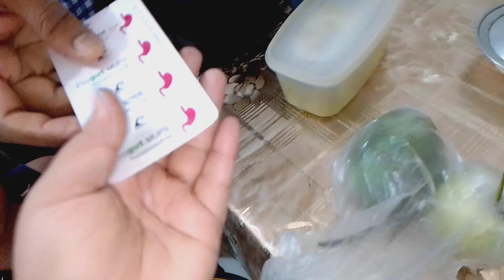🛋️This sofa has changed the beauty of our room |এই সোফা আমাদের ঘরের সৌন্দর্য পাল্টে দিয়েছে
প্রিয়াঙ্কা ইউসুফ ব্লগস